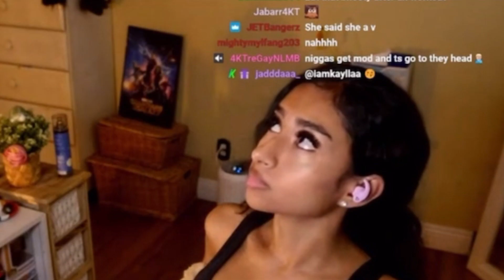I STOLE PLAQUEBOYMAX GIRLFRIEND KANI ROSI… *IT GOT FREAKY*